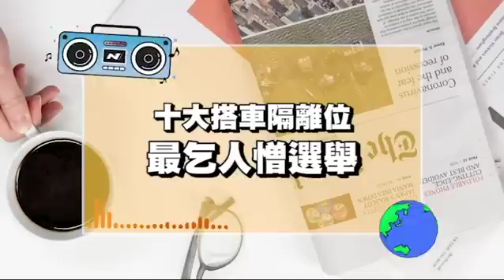搵食姐！你份工『有無俾人歧視？』地盤工人「放工搭地鐵」遭乘客「集體歧視！」工人呻「大家都係搵食姐」十大搭車「隔籬位乞人憎選舉」乘客最怕「遇到咩人？」